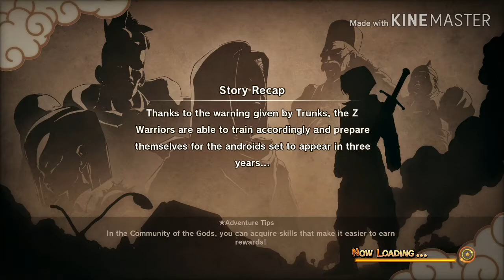DBZ KAKOROT P32: Goku's Struggle